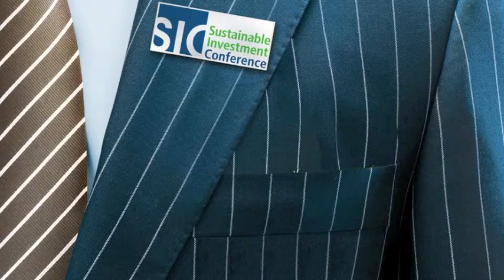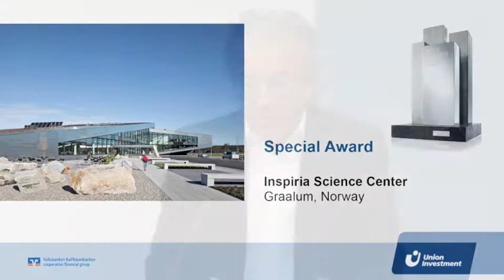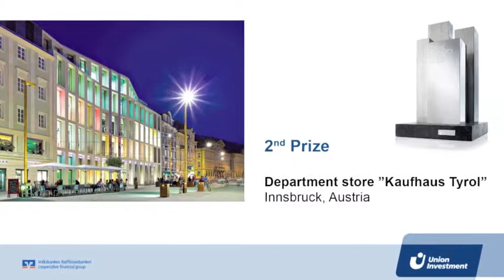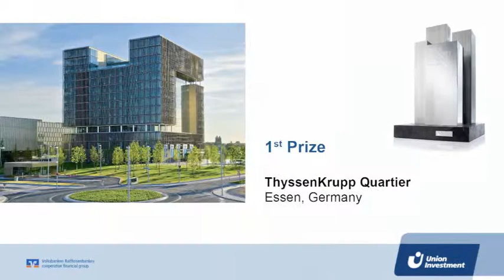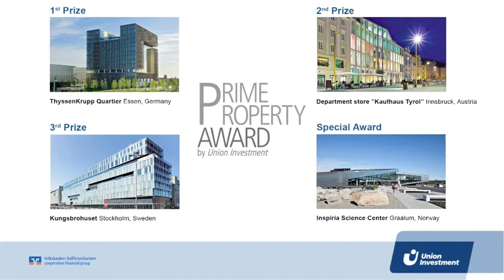SIC 2012 PPA Awards Ceremony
Preisverleihung des Prime Property Award 2012 am 9. Oktober 2012 auf der Münchener Gewerbeimmobilienmesse EXPO REAL. Mit dem Preis würdigte Union Investment bereits zum dritten Mal Immobilienprojekte in Europa, die wirtschaftlichen Erfolg auf vorbildliche Weise mit ökologischer und soziokultureller Nachhaltigkeit verbinden. Für den mit insgesamt 30.000 Euro dotierten Award 2012 waren 160 Immobilienprojekte aus 19 europäischen Ländern eingereicht worden.